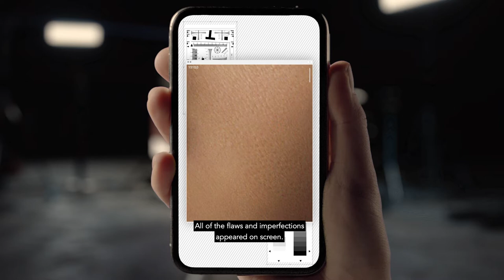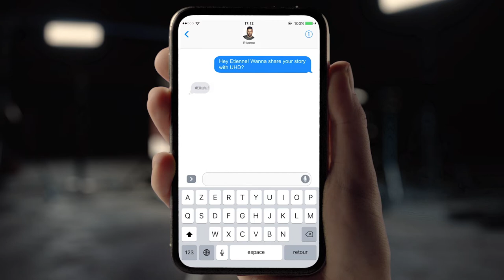ULTRA HD FOUNDATION | MAKE UP FOR EVER